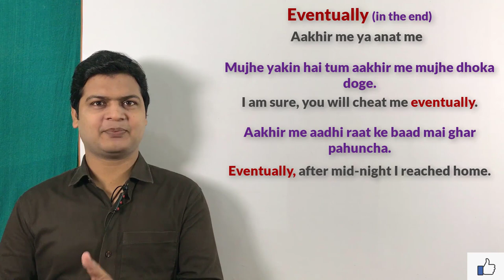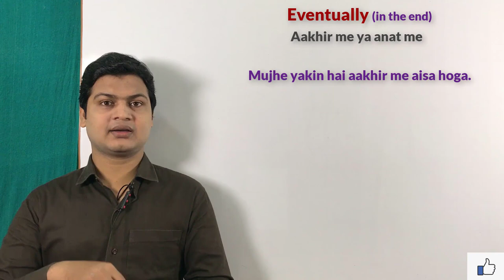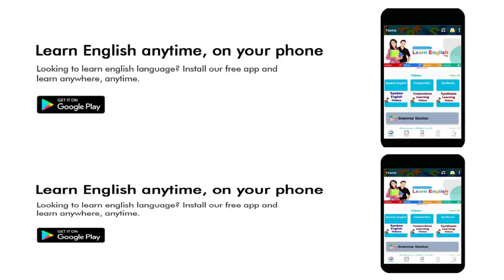Use of Eventually | How to Learn English | Spoken English video | English by spoken english sir.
Website Linkl

Eventually
(आखिर में, अंत में)

Friends जब कहना हो कि आखिर में, अंत में तो इसके लिए आप Eventually का प्रयोग करके अपने sentences को बोलेंगे

मुझे यकीन है तुम आखिर में मुझे धोखा दोगे
I'm sure. You will cheat me eventually.

उसने आखिर में मुझे धोखा दिया
 He cheated me eventually.

मुझे यकीन है तुम आखिर में मेरा पैसा वापस करोगे
I'm sure. You will return my money eventually.

क्या मुझे आखिर में आपकी मदद करनी चाहिए
Should I help you eventually?

आखिर में वह आएगा या नहीं
Eventually, he will come or not.

आखिर में वह सच बोलेगा या नहीं
Eventually, he will speak the truth or not.

आखिर में वे लोग मुझे मार दिए
Eventually, they killed me.